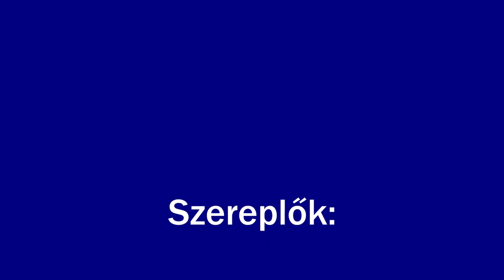Yashahime évadzáró kibeszélő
Nektek hogy tetszett a Yashahime anime? Nehezen indult, aztán jó lett? Csalódtatok, vagy idővel pont, hogy ráfüggtetek? Pont erről beszélget az alábbi videóban Barbi, Ficchan, Kitti és Noémi. Lessétek meg, és bátran osszátok meg velünk véleményeiteket a sorozattal kapcsolatban. ;)
Friss hírekért és exkluzív tartalmakért kövesd...